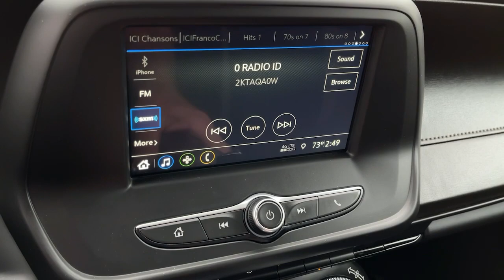2019 Chevrolet Camaro Anaheim, Buena Park, Santa Ana, Norwalk, Fullerton, CA P10200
Red Hot Used 2019 Chevrolet Camaro available in Buena Park, California at Premier Chevrolet of Buena Park. Servicing the Anaheim, Santa Ana, Norwalk, Fullerton, CA area.

*AUTOMATIC*, *CLEAN CARFAX*, *POWER WINDOWS AND DOOR LOCKS*, *BLUETOOTH WIRELESS*, *BACKUP CAMERA*, *CALIFORNIA CAR*, *PREMIUM WHEELS*, *EXCELLENT CONDITION*, *FACTORY WARRANTY REMAINING*, *SUPER NICE CAR*, *WON'T BE DISAPPOINTED*, *Great Deal !!!*, *Drive It Home Today !!!.Awards:* 2019 KBB.com 10 Coolest Cars Under $30,000The staff at Premier Chevrolet of Buena Park are very easy to do business with. Our exclusive financing program guarantees a financing approval and rebuild your credit and credit score! Great dealership, great inventory, great staff. Please go to our website choose a car and come on down. Proudly serving Buena Park, Santa Ana, Lakewood, Long Beach, Bellflower, Upland, Carson, Costa Mesa, Irvine, Montebello, Monrovia, Cerritos and all of Los Angeles and Orange County. WE ARE ORANGE COUNTY'S #1 DISCOUNT AUTO DEALER AND WE GUARANTY TO BEAT CARMAX TRADE IN OFFER THAT YOU HAVE, IN WRITING!!!